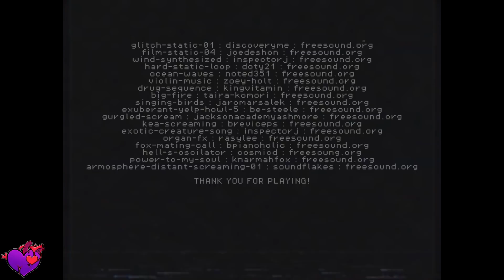SILENT HILL INSPIRED - The Yellow Rose Motel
The yellow rose motel is a ps1/VHS style low poly psychological thriller set in a mysterious motel designed to leave your soul terrified.